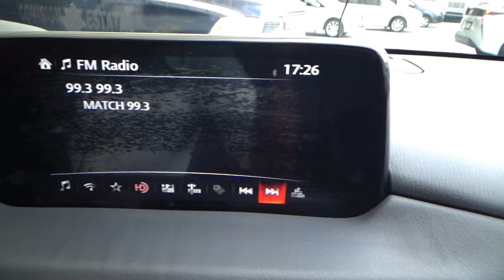Mazda / CX-5 / 2019 - 21793